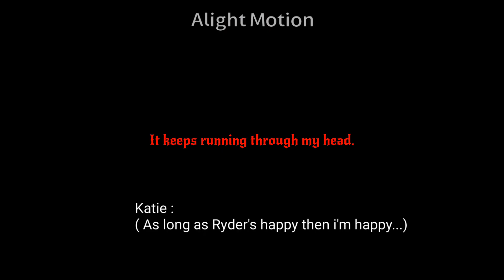Enko Girl × Katie angst? × PAW Patrol × GC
yes i change editing apps mid way